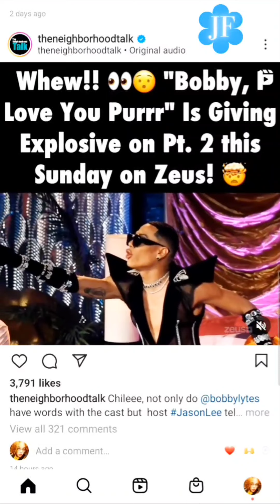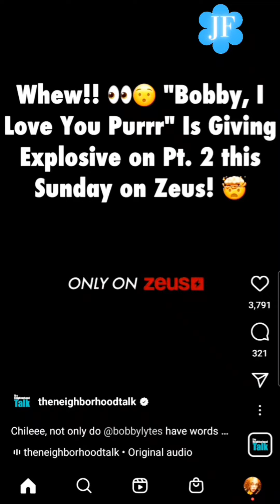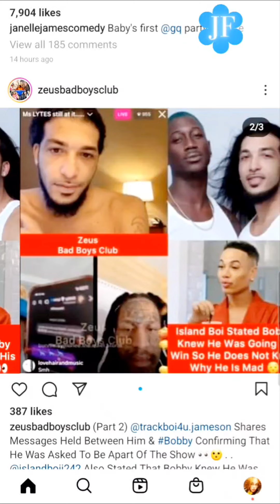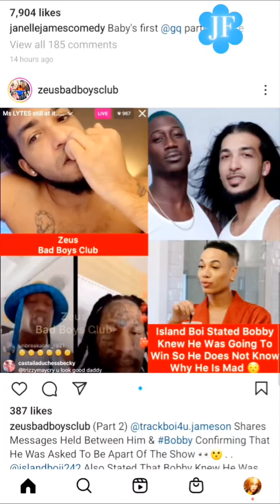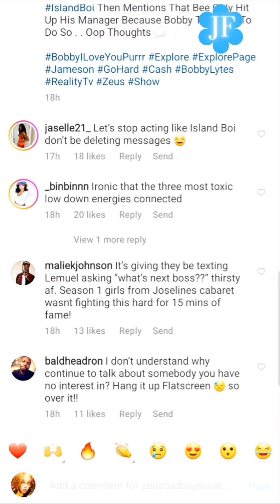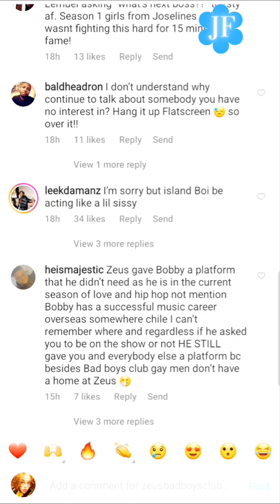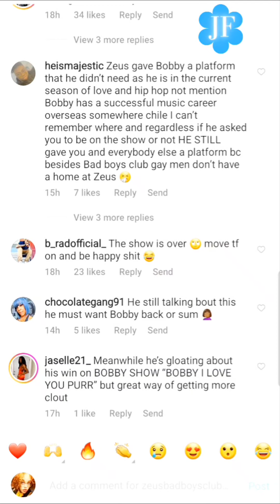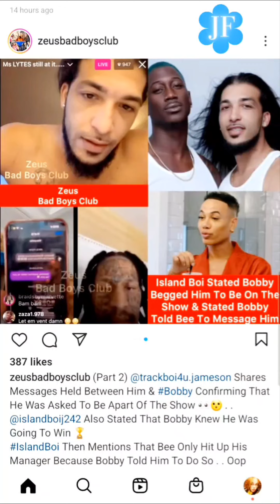BOBBY LYTES EXPOSED by ISLAND BOI ALLEGEDLY SIGNED his casting PAPERWORK & KNEW HE WOULD BE TOP 2